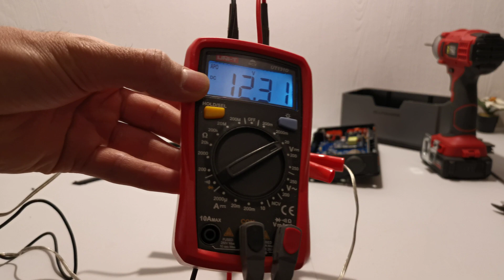Allpower power station completely disassembled. Battery.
Small power station Allpower power station completely disassembled. Information about battery and circuit boards.